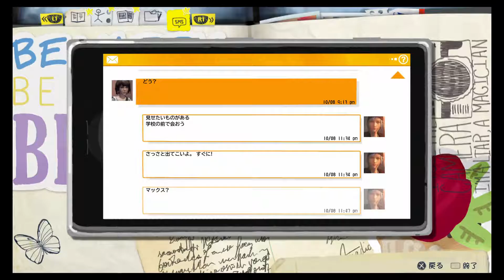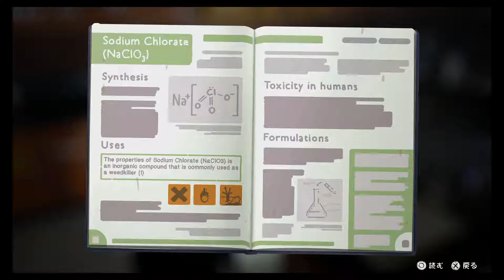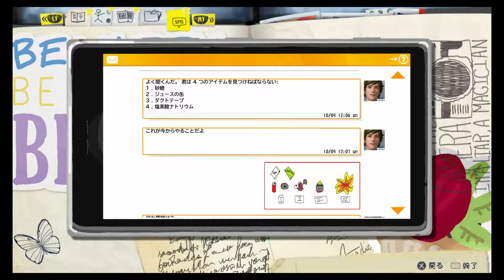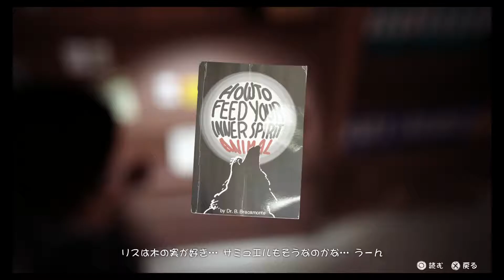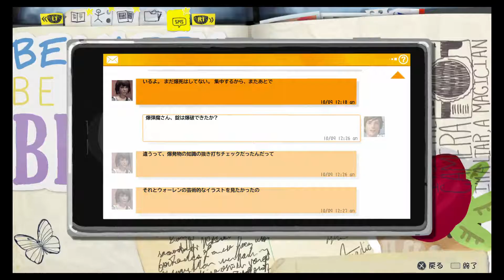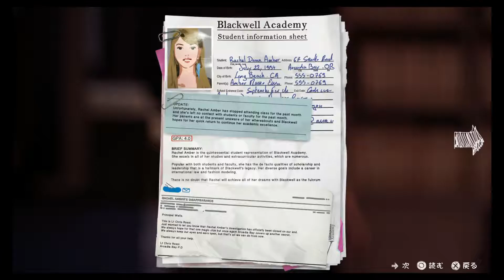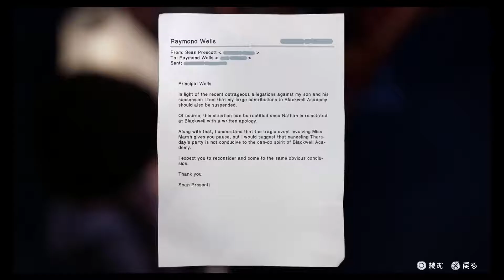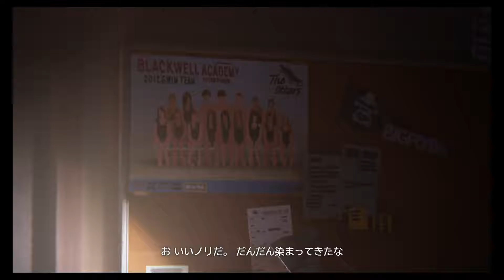LIFE IS STRANGE（ライフ イズ ストレンジ）実況 part 8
突然、時間を巻き戻す力を手に入れた主人公（マックス）が、親友（クロエ）とともに、女子生徒レイチェル・アンバーの失踪事件を調べ始める。